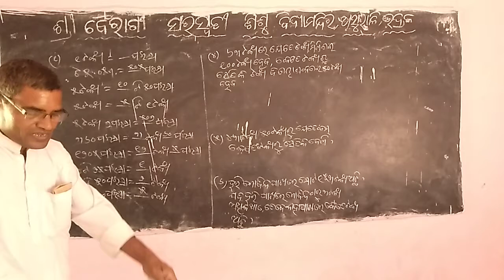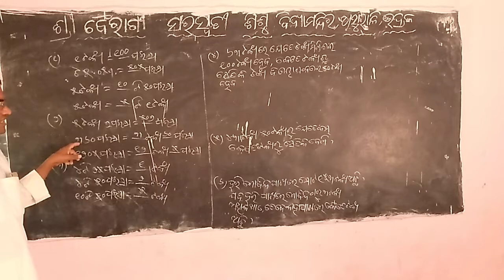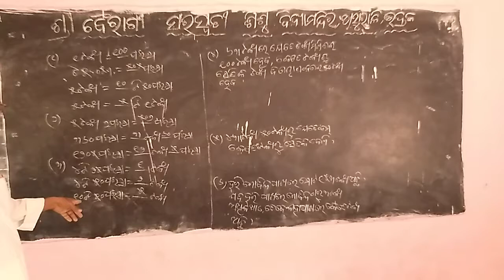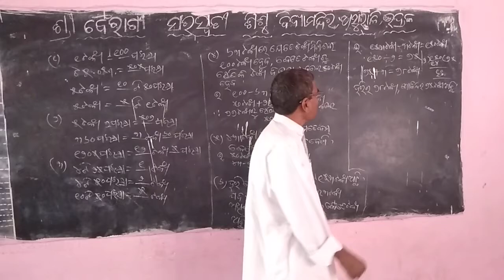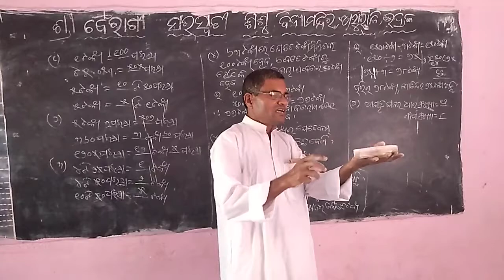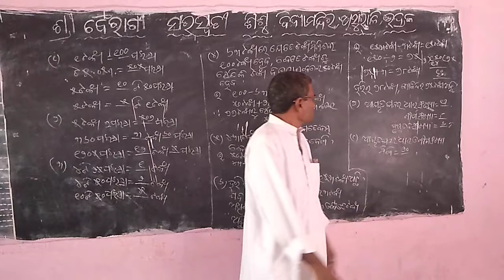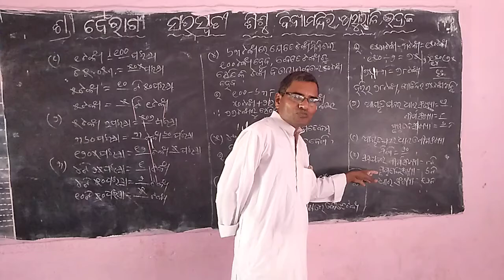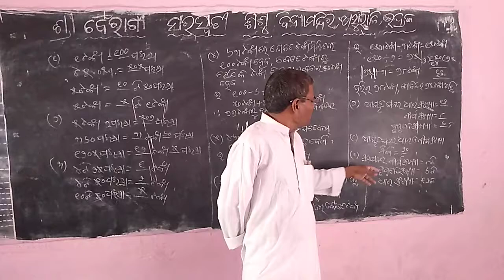ଗଣିତ (ତୃତୀୟ ଶ୍ରେଣୀ) ଶ୍ଯାମ ସୁନ୍ଦର ପାତ୍ର